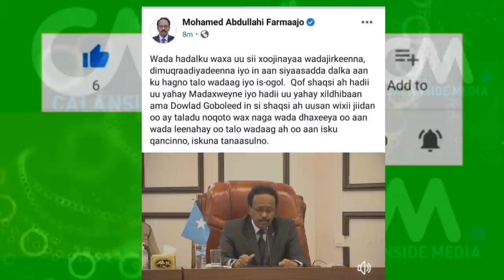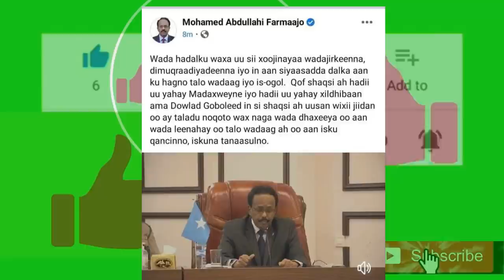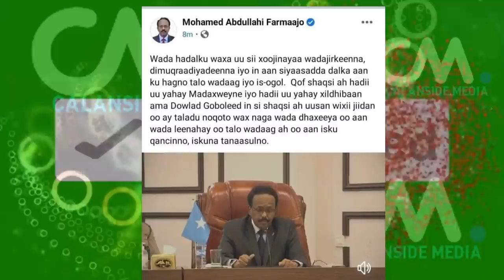DEG DEG Sh Shariif oo Si Toos ah ugu Hanjabay Damaca Farmajo 1 malin oo dheri ah Kursiga kuma sii Fa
DEG DEG Sh Shariif oo Si Toos ah ugu Hanjabay Damaca Farmajo 1 malin oo dheri ah Kursiga kuma sii Fadhiisan doontid ,,,,, waa kuu dan dalka kursi jaceylkaga haku bur burin ,,, hanjabaadii ugu dambeysay MW sh shariif